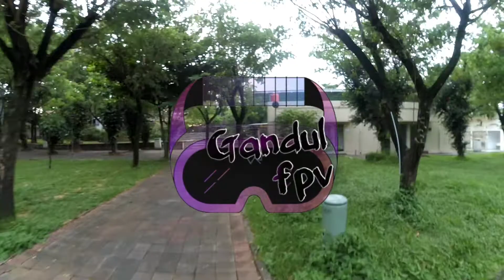drone fpv beta95 v3 cinematic slow